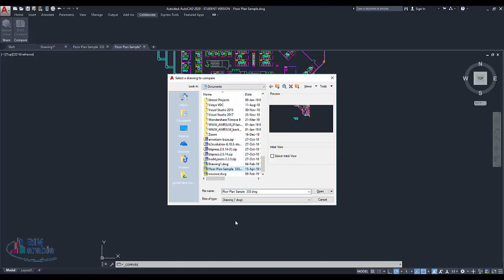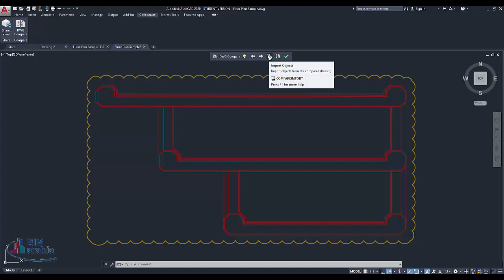autocad 2020 Enhanced DWG compare مقارنة بين لوحتين اوتوكاد